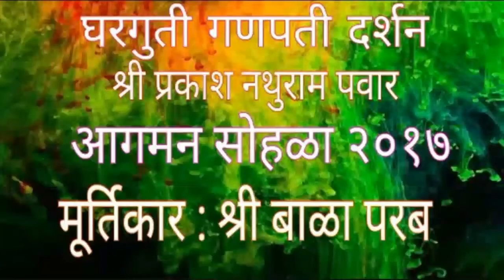Ganpati Aagman Sohala Mumbai 2017 II श्री प्रकाश पवार II